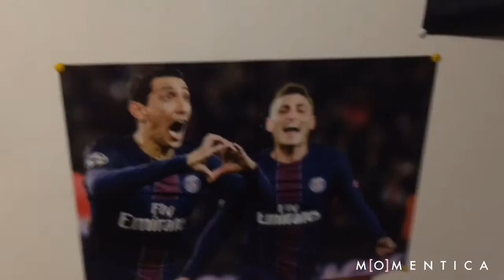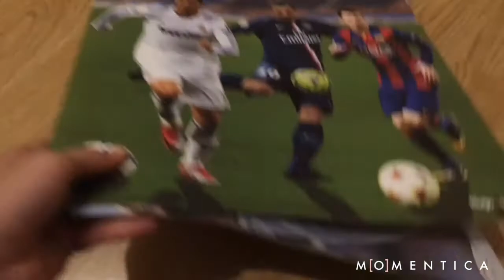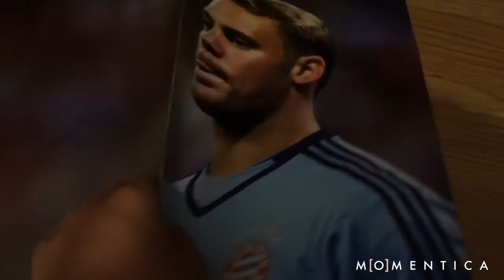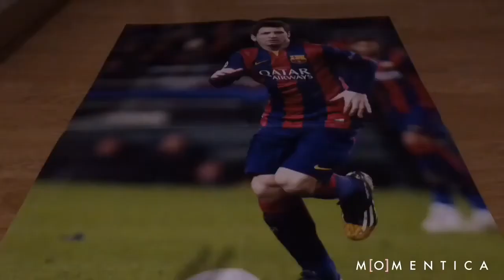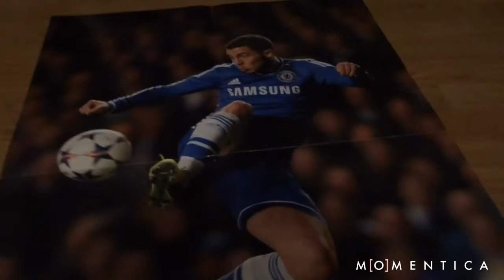MES POSTER DE FOOT !!!